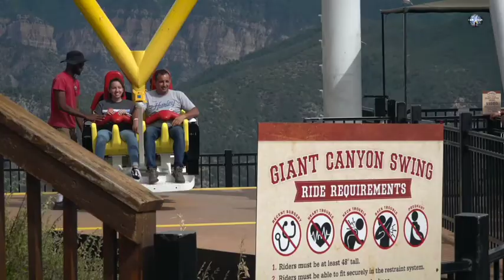Inilah 4 Wahana Paling Ekstrim Di Dunia. Kamu Enggak Akan Berani!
di vidio kali ini admin baru saja merangkum beberapa Wahana Paling Ekstrim Di Dunia.

   Saat mengunjungi taman bermain, tentunya kamu tidak boleh sampai melewatkan kesempatan untuk mencoba wahana ekstrem seperti salah satunya roller coaster.
   Menaiki wahana “berbahaya” ini membuat adrenalin naik sehingga kita merasa lebih bersemangat.

Namun, ternyata ada beberapa wahana ekstrem yang didesain untuk membuat jantung seperti copot.

Penasaran permainan apa saja yang dikategorikan sebagai wahana paling ekstrim di dunia?

Langsung disimak saja yuk ulasan lengkapnya!

jadi jangan lupa untuk dukung chanel DUNIA TERANG agar admin lebih bersemangat lagi untuk memberikan informasi kepada kalian.

selamat menonton!!!